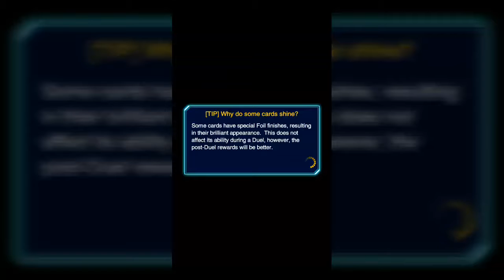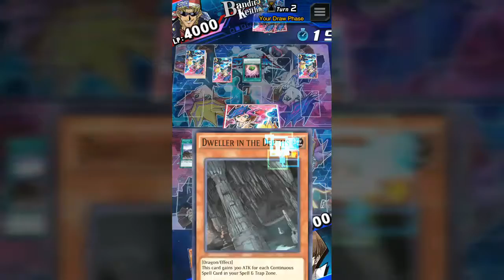Yu-Gi-Oh! Duel Links Ep.24 ทดสอบเด็ค มังกร ครั้งที่2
มือถือรุ่น
Samsung Galaxy J7
Spec สเปค samsung Galaxy J7
ใส่ได้ 2 ซิม และเพิ่ม SD card ได้เลย 128 gb.
หน้าจอ : Super Amoled 720P HD 267PPI
CPU : Exynos Exynos 7580 Octa-core 1.5 GHz
GPU : Mali-T720MP2
RAM : 1.5 GB
Storage : 16 GB เหลือ 11.38
Android 5.1.1
Raer Camera : 13 mp.
Font Camera :5 mp.
Battery : 3,000 mAh.

/ (____) _______Aod____ |
    ขอบคุณครับ
    )/  o  /) /  )/
(/_ o